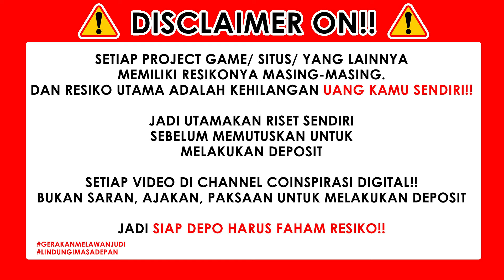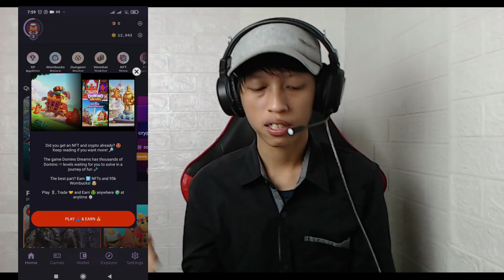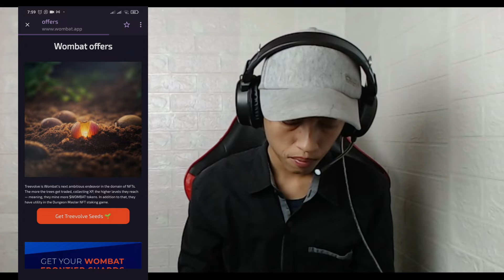Cobain Game NFT Android Santai Tapi Penghasil Uang Gratisan 2024 | Cara Dapat Nft Gratis 2024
• Link Kelas Online •

• Deskripsi Video •